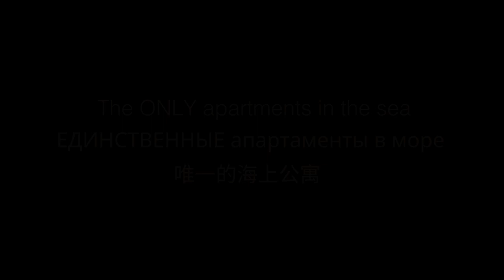Castle Residences: The ONLY apartments in the sea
Castle Residences: Visit the only apartments in the sea

The first show apartment at Limassol Marina’s highly anticipated Castle Residences is now ready for viewing! Take the opportunity to visit the region’s most unique cluster of properties on their own private island and in the heart of an award-winning superyacht marina.

An unprecedented first for Cyprus, surrounded by water, Castle Residences is the successful marina development’s final phase and is scheduled for delivery in September 2020. It offers a choice of stylishly designed two, three, four-bedroom apartments and duplexes with covered terraces, uncovered verandas or sundecks. Located within a stone’s throw from the marina’s superyachts and a just few steps and a swim away from its golden sandy beach, its luxury properties are the only ones to be built in the sea in Cyprus, offering breath-taking 360° views of the Mediterranean Sea and the picturesque coastal city of Limassol.